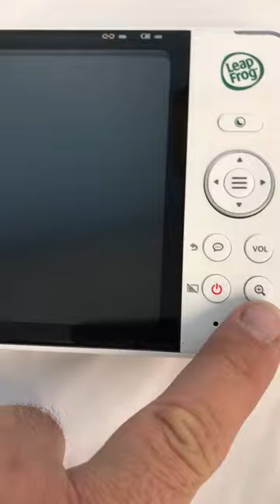LeapFrog LF920HD Color Night Vision Video Monitor Review, Easy to setup and use, no WiFi required!!!